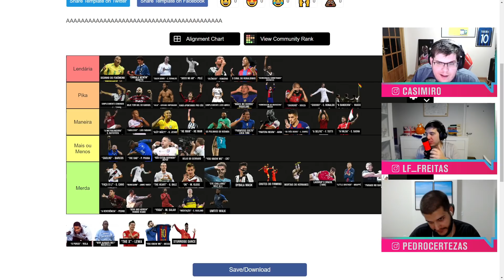A COMEMORAÇÃO DO CANO ENTROU PARA A HISTÓRIA! - Cortes TNT Sports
Essa atitude do atacante vascaíno representou demais pra muita gente!

Segunda: TNT Sports Live - 17h
Terça: Quem quer ser um idiota? - 17h
Quarta: MFM Debate - 14h
Quinta: TNT Sports Live - 17h
Sexta: Formigados Talk Show - 17h